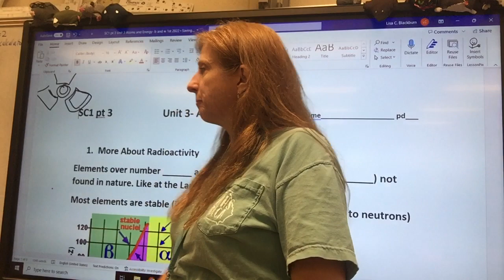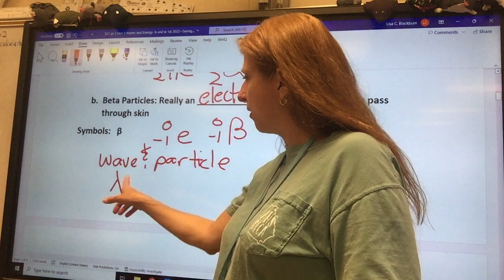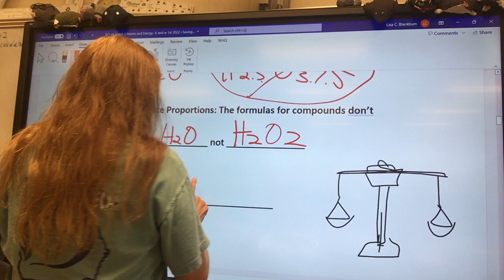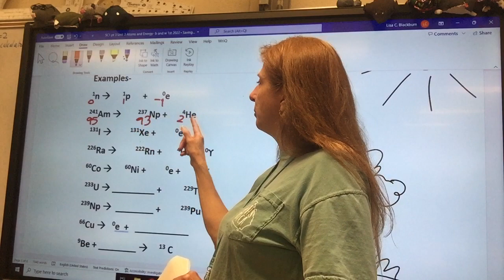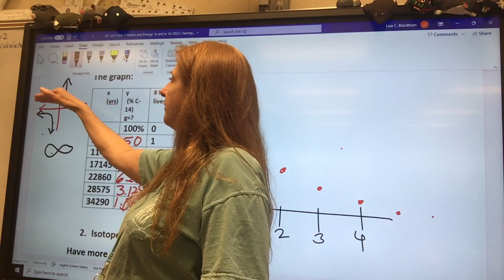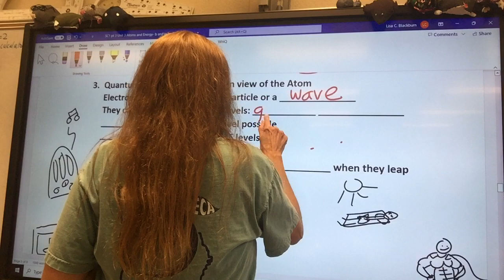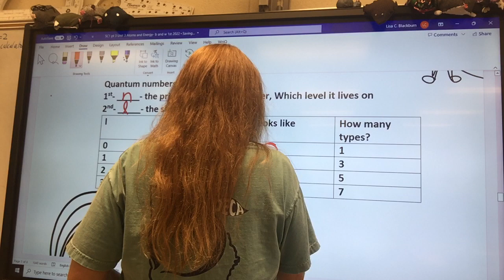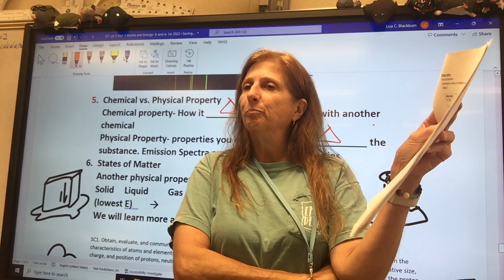Unit 2 nuclear chemistry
Unit 2 nuclear chemistry: radiation, balancing nuclear equations, electron configurations, half life